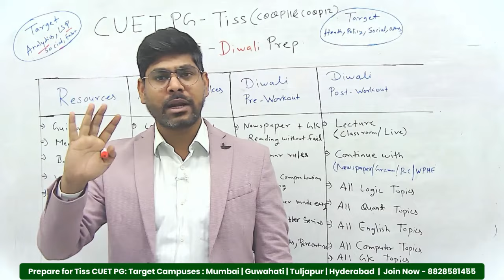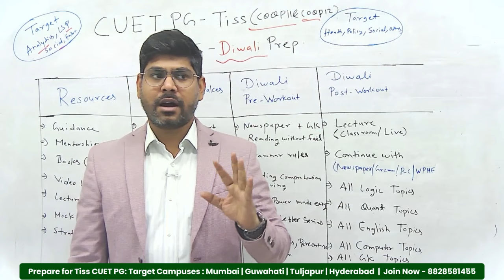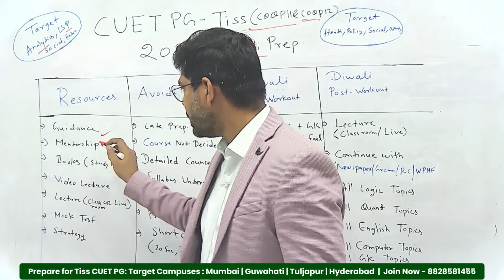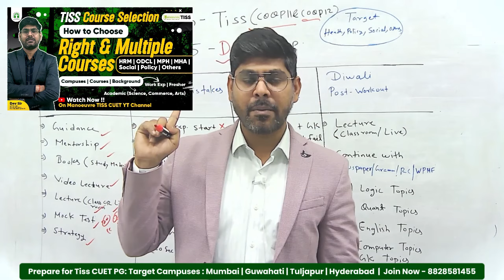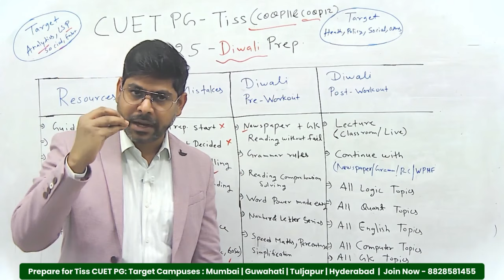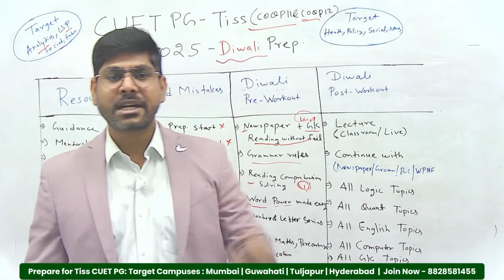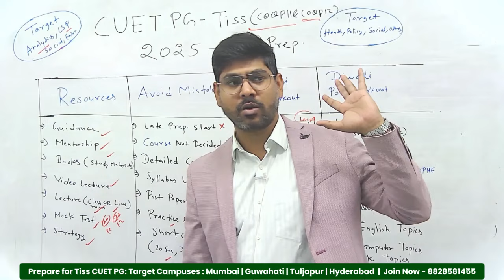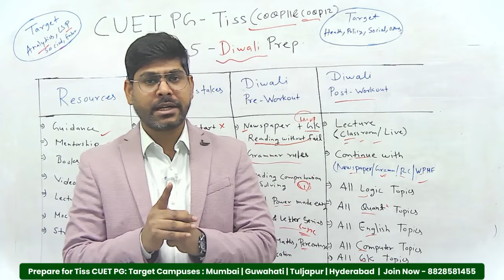CUET PG TISS 2025: How To Prepare During Diwali? Pre & Post Diwali Preparation | COQP11 & COQP12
In this video, we break down how to effectively manage your preparation for TISS CUET PG 2025 around Diwali! 🎆 Whether you are just getting started or already deep into your preparation, this strategy will help you stay on track and make the most out of the festive season. 📝

Topics Covered:
⚡ Pre-Diwali: Key topics to focus on before the festive break
⚡ How to balance time for studies and festivities 🎊
⚡ Post-Diwali: Action plan for December-February preparation
⚡ Daily study schedule and mock test strategies 📚
⚡ Time management tips to avoid burnout

 Maximize your preparation with our tested plan and ensure you stay ahead of the competition!

CLASSROOM COACHING :-
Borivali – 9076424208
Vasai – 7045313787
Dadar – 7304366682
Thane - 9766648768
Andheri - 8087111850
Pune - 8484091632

Manoeuvre Education

*TISS CHANNEL*

cuet pg result out
tiss online assessment preparation
CUET PG 2025
TISS Program
ODCL
SOCIAL WORK
CUET PG 2025 Preparation strategy
CUETPG 2025
COQP11
COQP12